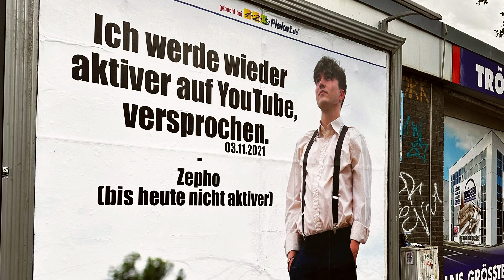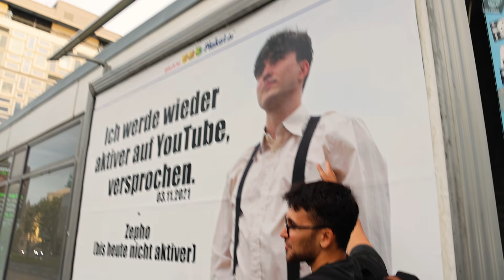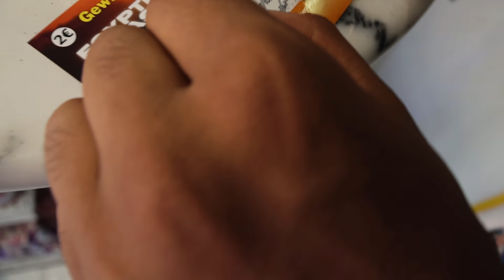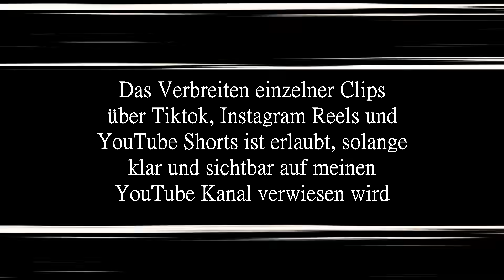ABONNENTEN BUHEN MICH AUS...